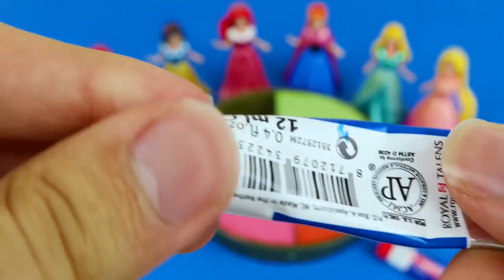Satisfying Video - DIY How to make Rainbow Slime Candy Frozen Elsa Disney Princess Cutting ASMR